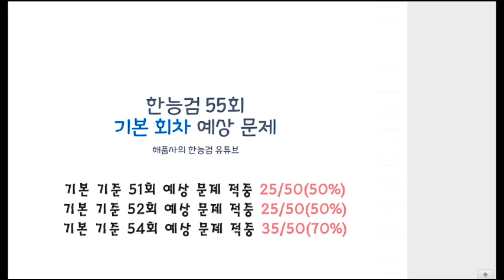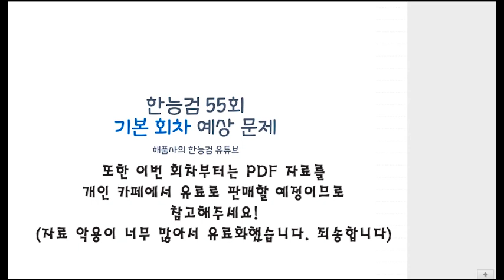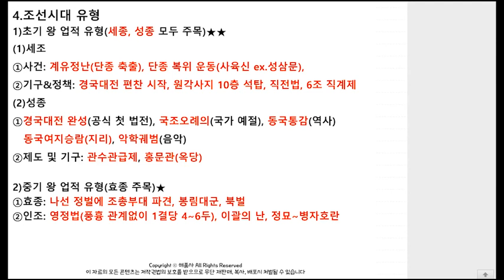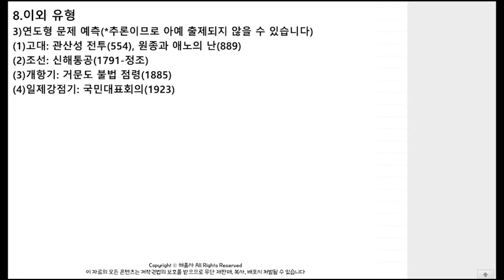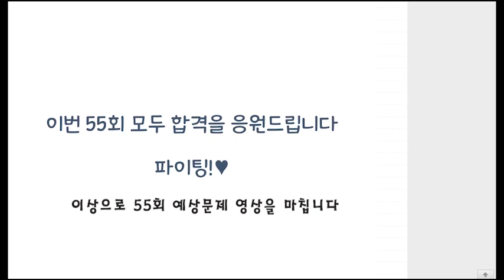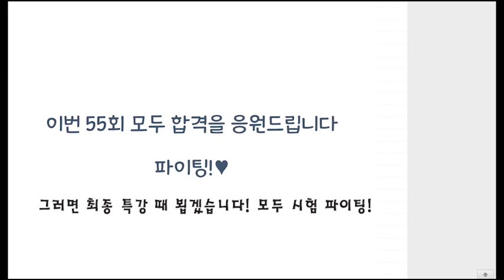[한국사능력검정시험]해품사의 한능검 55회 기본편 문제 예상 모음(⭐️시험 전날 특강 영상 참고 필수!⭐️)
만약 영상에 올라온 내용을 파일로 구매하고 싶으면 아래 제가 운영하는 카페에 따로 공지할 예정이므로 참고해주세요!!(구매 방법은 9/3 저녁에 공지 예정,링크

추가적으로 댓글로 추가 문제를 계속 올릴 예정이므로 전날까지 고정댓글 꼭 참고해주세요~

제가 만든 영상의 내용에서 이번에도 많은 적중되길 바라며, 이 영상을 보시는 분들 모두 원하는 점수를 취득하시길 응원드립니다!

1)인트로 및 아웃트로 템플릿: 멸치 어플(melchi)